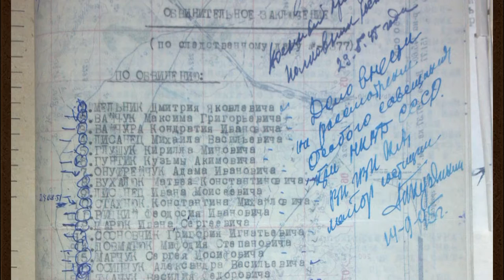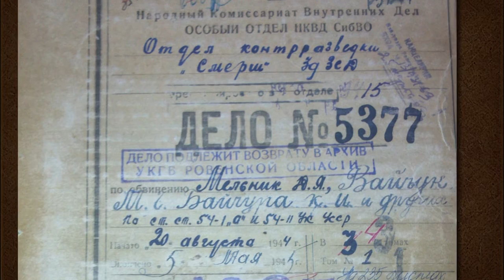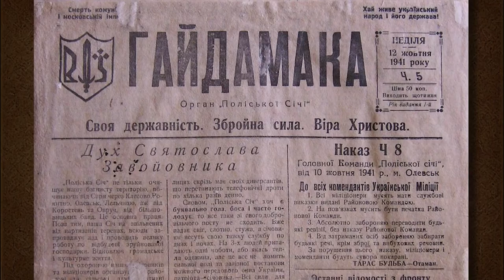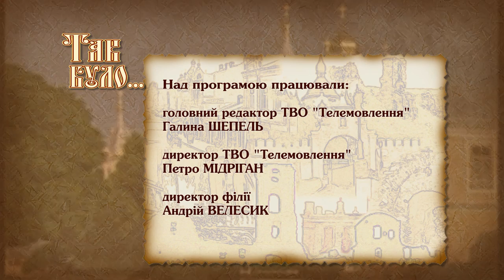Поліська Січ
Поліська січ – один із наріжних каменів в історії Другої Світової війни. Навколо цієї теми донині точиться багато суперечок стосовно чисельності та значення у національно-визвольному русі: дехто вояків рахує тисячами, інші - сотнями, хтось переконує про її виняткову місію у пропагуванні патріотичних ідей, у той час, як опоненти вказують на інші подібні організації, що діяли поруч.